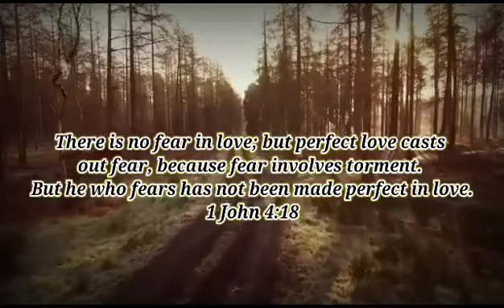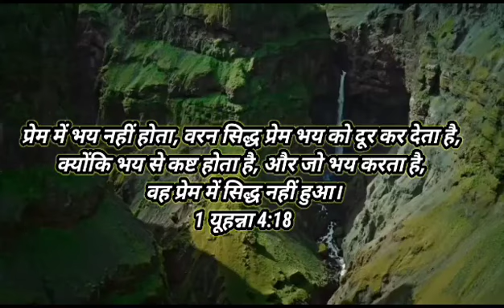12th Dec'23 Today God's Promise || ఈరోజు దేవుని వాగ్దానం || आज परमेश्वर का वादा